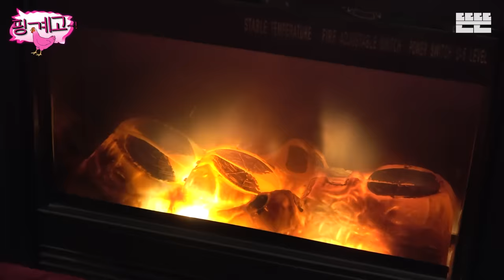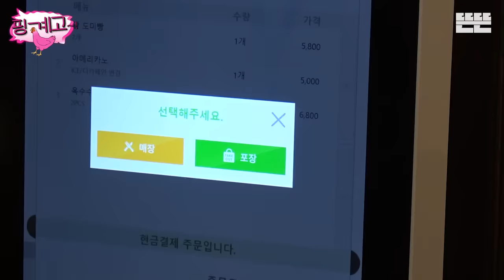[EN] 다과 시간은 핑계고 ㅣ EP.30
제가 참 좋아하는 형이 있는데요.
이 형이 저랑 연탄도 나르고 고구마도 캐고 고생만 해서
이번엔 여유롭게 다과 시간 가지며 인생에 대해 깊게 논해봤습니다.

해 떨어지는 줄도 모르고
의식의 흐름 가는 대로 떠들어제껴봤습니다.

ㅡㅡㅡ

연출 | 조은진 조수빈 김다윤 이은솔 추형록 오민주
작가 | 김송화 최수정 김이진 정채휴 이동연

ㅡㅡㅡ